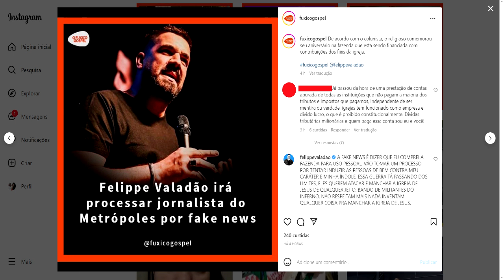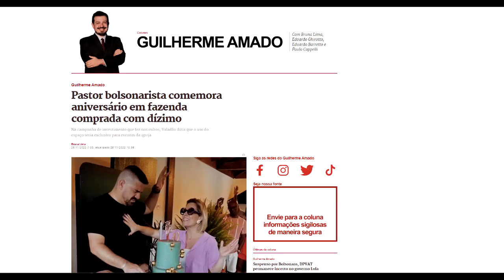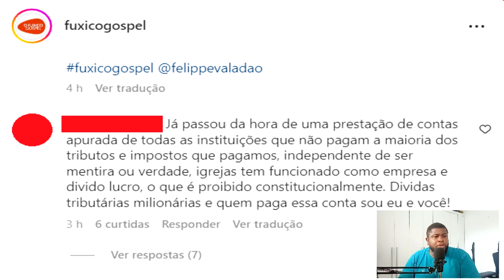FELIPPE VALADÃO COMPROU FAZENDA COM DÍZIMOS DOS FIÉIS? | A CASA DELE CAIU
O pastor Felippe Valadão, líder da Batista da Lagoinha, em Niterói (RJ), prometeu processar o jornalista Jorge Amado, do jornal Metrópoles, após uma publicação afirmar que o pastor comemorou o seu aniversário em uma fazenda comprada com o dízimo dos fiéis. O local citado é a Fazenda Novos Começos, em Cachoeira de Macacu, na Região Metropolitana do Rio de Janeiro, que tem um riacho particular, lago e restaurantes. A casa-sede é usada por Felippe nos eventos, diz a matéria do colunista. O religioso escreveu um comentário no post de Jorge Amado: “Desafio a coluna a ir na igreja e testar meu caráter e minha índole diante de 10 mil pessoas que ali congregam, informações mentirosas e caluniosas, vão pagar por isso na Justiça aguardem o processo”. Assista o vídeo. Deus te abençoe. Fonte

***ÁREA VIP***

***FALE COMIGO***